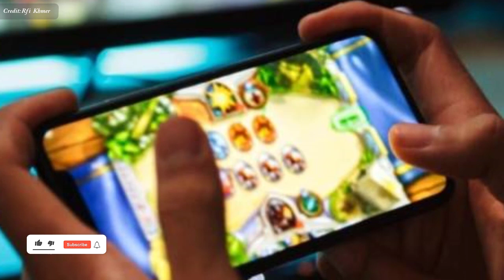អេក្រង់ទូរសព្ទគ្រោះថ្នាក់យ៉ាងណាខ្លះចំពោះសុខភាពកុមារ? , Phone effects for children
In this video we want to show you about អេក្រង់ទូរសព្ទគ្រោះថ្នាក់យ៉ាងណាខ្លះចំពោះសុខភាពកុមារ , Phone effects for children , SUCCESS REVEAL

មើល​អេក្រង់​ច្រើន​បង្ក​ហានិភ័យ​អ្វីខ្លះ?
គ្រោះ​ថ្នាក់​មាន​ច្រើនណាស់ ! ការសិក្សា​រយៈពេល​វែង​​មួយ​​ ដឹកនាំ​ធ្វើនៅ​កាណាដា តាំង​ពី​ឆ្នាំ​១៩៩៧​មក ក្នុង​គ្រួសារ​ចំនយន​១៣០០​គ្រួសារ បាន​បង្ហាញ​ថា...

✮✮✮✮✮ Enjoy!

✡ ABOUT US ✡
.: Why We create SUCCESS REVEAL channel :.
1. To inspire, Motivate, create new entrepreneur
2. Share Business knowledge, Entrepreneurship, Success
3. Free Business Education Online